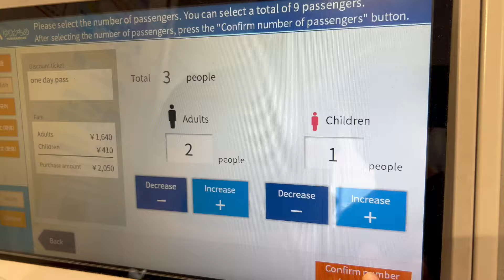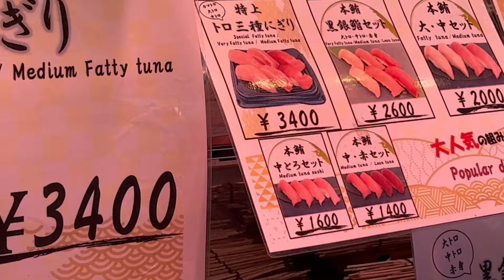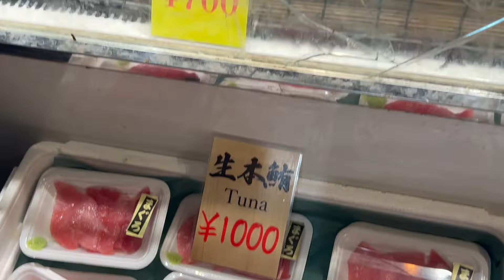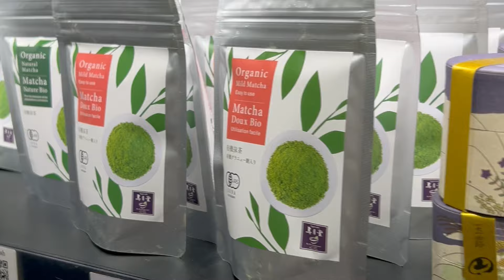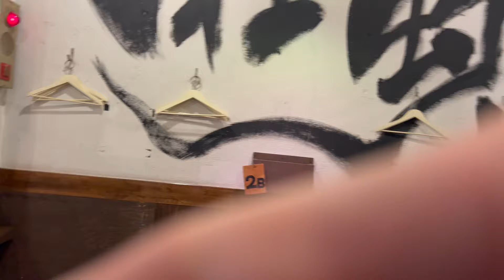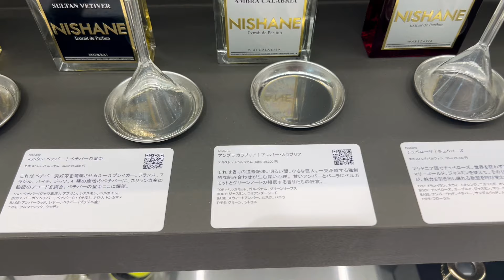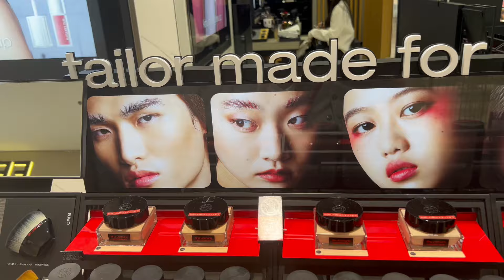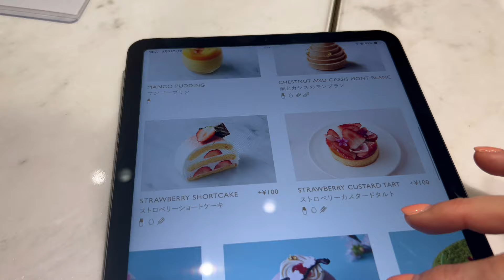Приглашаю в Японию!🗼Гостиница Chilton/Ресторан/Рыбный рынок Цукидзи 🍤🐠🍣/Гинза - шоппинг 🛍️.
Друзья, приглашаю вас в путешествие в страну восходящего солнца! 🗼Первый день в Токио начнем с небольшого обзора гостиницы, затем ужинаем в ресторане отеля Sakura.